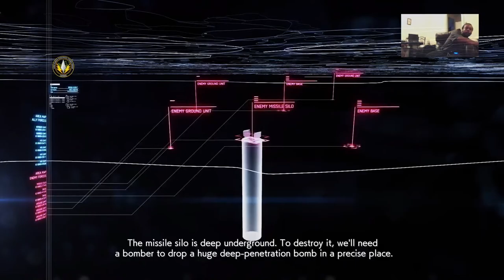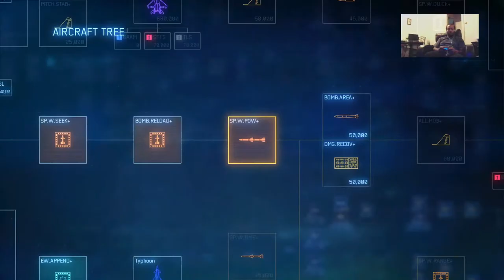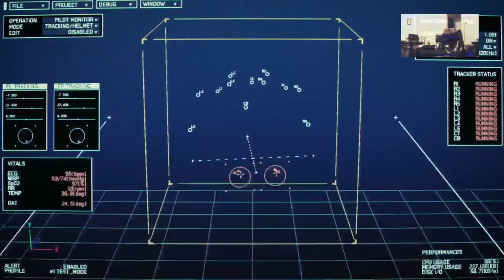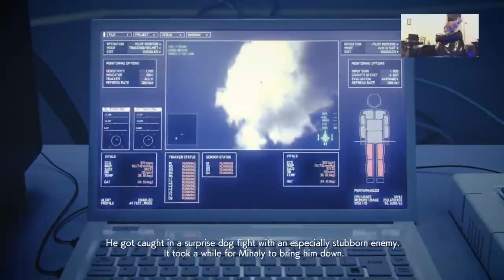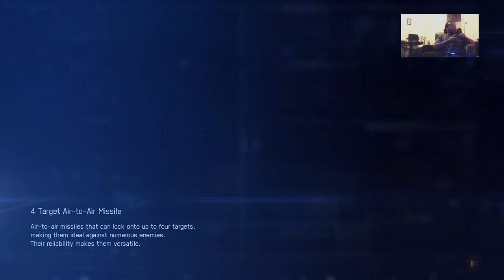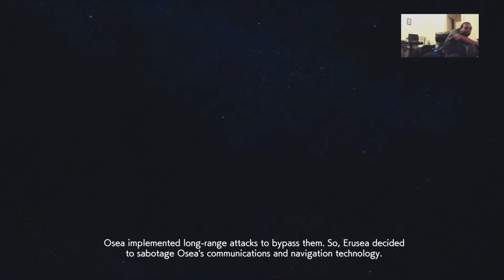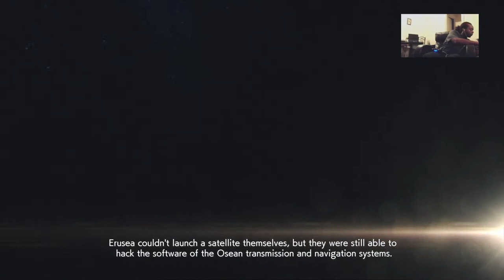The Bullpen wit Raging Bull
If any music is heard in the background of any streams please always remember that I don't own any copyrights to any songs also this is a 420 friendly stream so spark up smoke up and choke up I also do this because I'm a game head that loves to play games as well as loves all things tech and entertainment I do this for the love not for the money I just want to be known for being a hard core gamer who lived and breathe to game and entertain people I'm a streamer and not a content creator although from time to time I will make a video of various things. Feel free to like, subscribe, support me on patreon and troll away just make sure the likes and dislikes of my vids and streams match with the views thanks again and welcome to the bullpen.